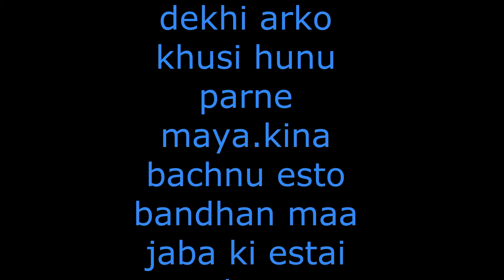painful love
playing love is leave for better